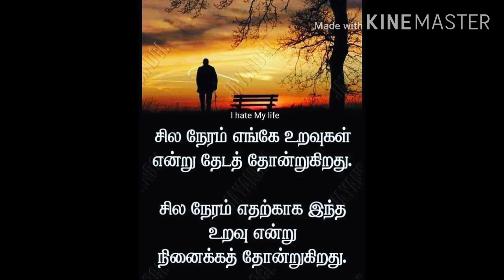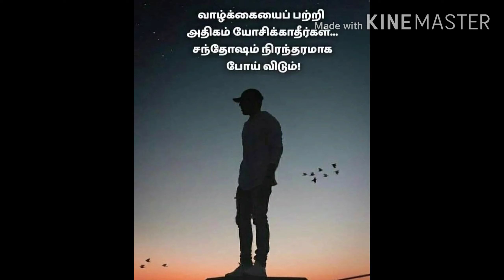Nice quotes 👍👌//மனதை தொடும் வாசகங்கள் 👍👍//